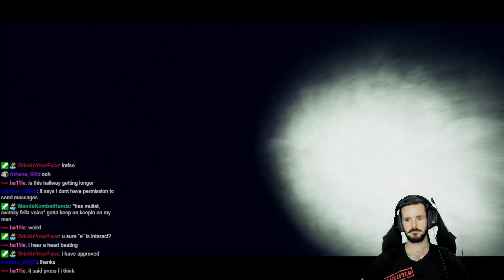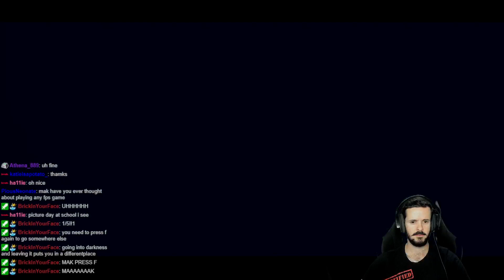Halloween '22 games! Hallways & Happiness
Warning, may contain jumpscares, darkness, many smiles, and scared noises outta Mak

Halloween 2022 went off with some great Indie developed games on stream